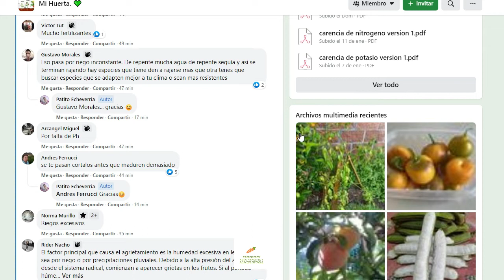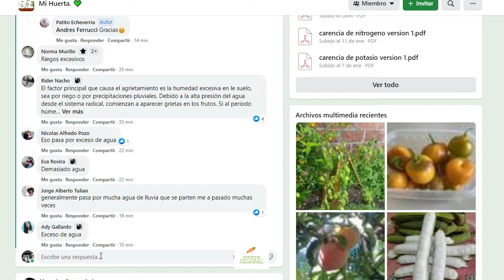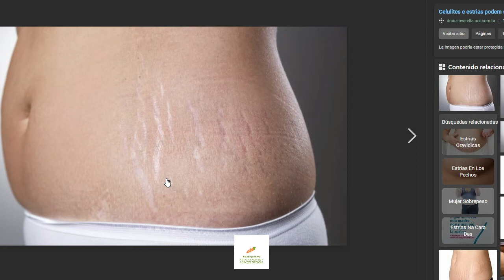Tomate rajado o dañado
¿Que pasa cuando un tomate se raja o abre?

Intentaremos responder a esa pregunta.

Con base a experiencia, conocimiento y un poco de lógica.